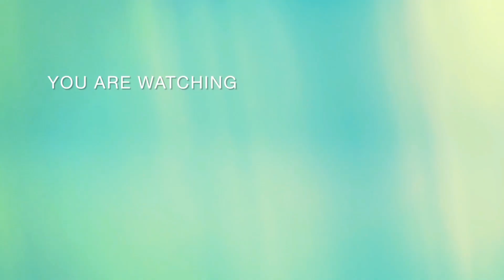Jamaica 🇯🇲 time I return to Jamaica part 2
the journey to find my father's grave after 19 years for nun visibility and bring him
 to visibility.